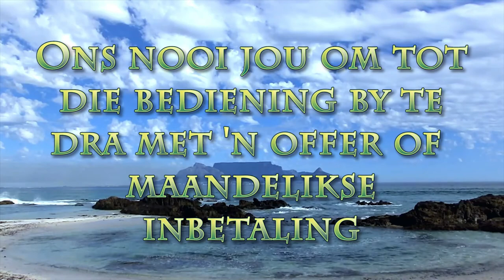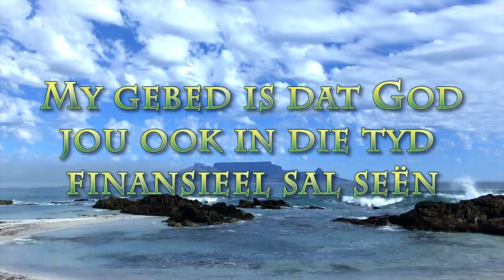Wat hou jou veilig?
Pastoor Leon van Rensburg se boodskap vir 2 Augustus - Wat hou jou veilig? Teksgedeelte: Kolossense 3:4